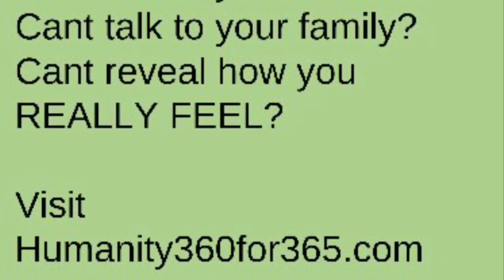H360 Support Chat